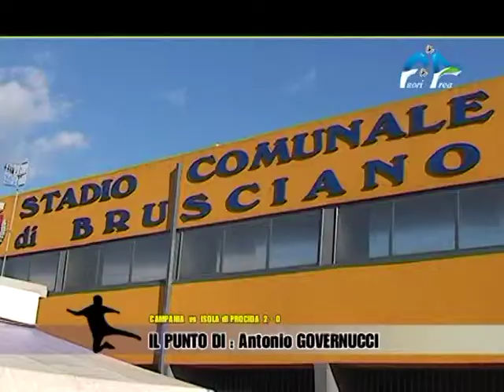IL DIRETTORE SPORTIVO ANTONIO GOVERNUCCI NEL DOPO GARA DI CAMPANIA PONTICELLI ISOLA DI PROCIDA